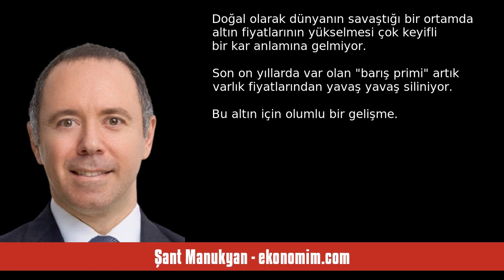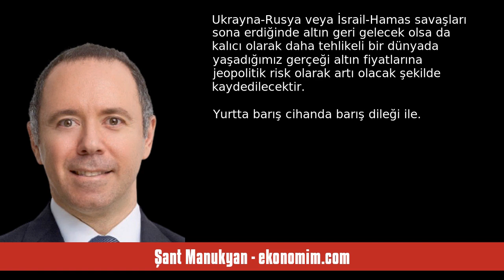ŞANT MANUKYAN: KLASİK TEPKİLER - SESLİ KÖŞE YAZISI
Şant Manukyan - ekonomim.com - Klasik tepkiler - 20 Ekim 2023 tarihli yazısının seslendirmesi

"İsrail ve Hamas arasında patlayan savaş insani açıdan büyük trajediler tetiklemiş olsa da kaçınılmaz olarak piyasalarda fiyatlandı. İlk tepkilerin klasik diyebileceğimiz bir şekilde geliştiğini görüyoruz. Petrol fiyatları yukarı yönde hareket ediyor. Ancak burada tarihten 2 farklı ders çıkartabiliriz. Şu ana kadar sınırlı seyreden çatışmaların aksine bölgesel ama geniş çapta bir savaş olarak kabul edebileceğimiz Yom Kippur savaşı sonrasında, başka dinamikler de olsa, petrol fiyatları uzun yıllar. "